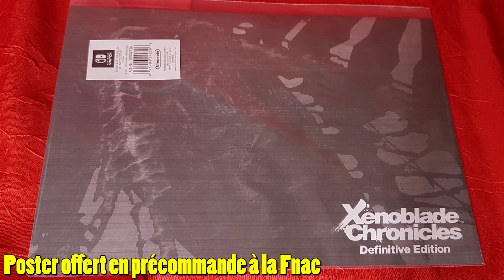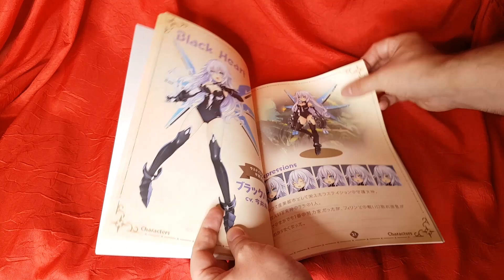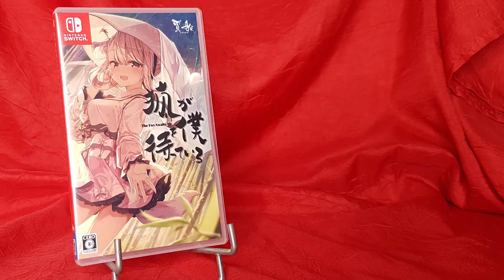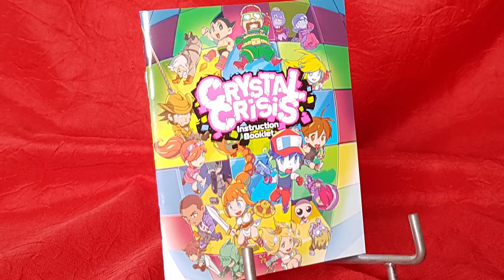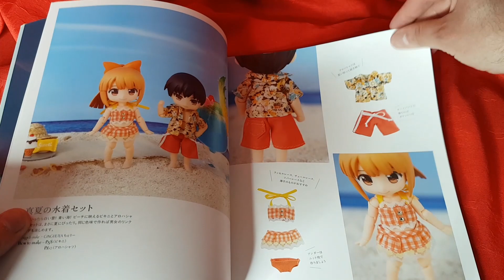Achats jeux vidéo juin 2020, Switch, imports et RPG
Compte des achats JeuxVideo du mois de juin 2020, avec beaucoup de jeux Switch (et un peu de PS4 et non des moindres), avec pas mal d'imports et, comme d'hab, des RPG !

Musique OC Remix :

Shinray - Street Fighter II "Guile's Theme Goes with Metal"
Juan Medrano - Mega Man 9 "High Voltage"
Juan Medrano - Mega Man 9 "The Skull Fortress"
Flexstyle, XPRTNovice - Super Mario 3D World "Caravan Bowser"
Juan Medrano - Kirby Super Star "The Savior of Dream Land"
Juan Medrano - Castlevania "Wicked Six"
Juan Medrano - Seiken Densetsu 3 "Obsessión Nocturnal"
Hyadain - Super Mario World "Super Mario Western Show"